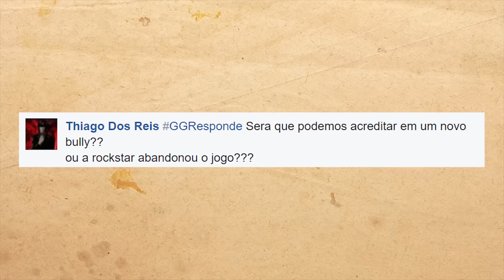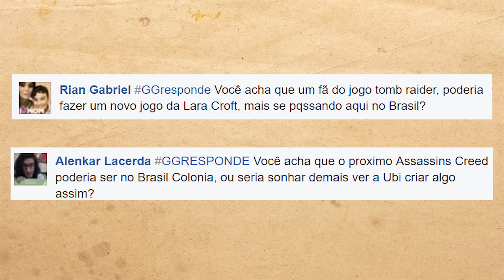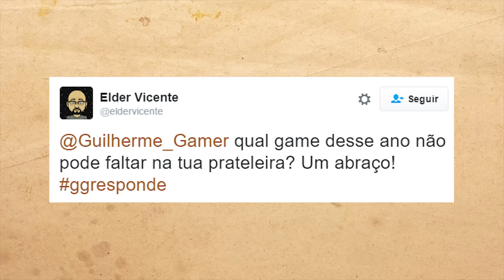Novo BULLY? Jogos DIFÍCEIS | POKÉMON GO e ASSALTOS GGResponde #16